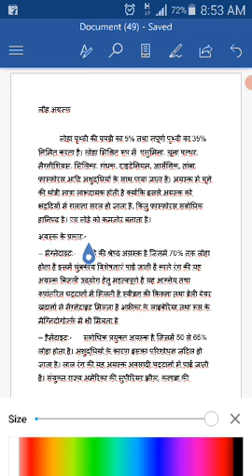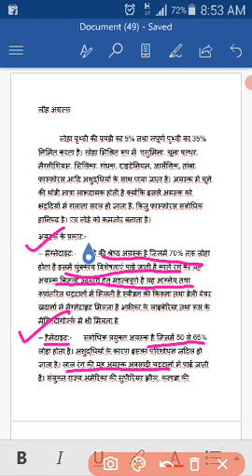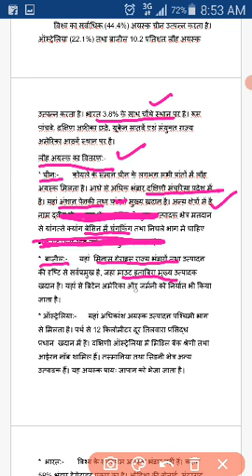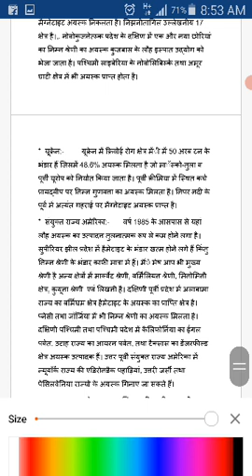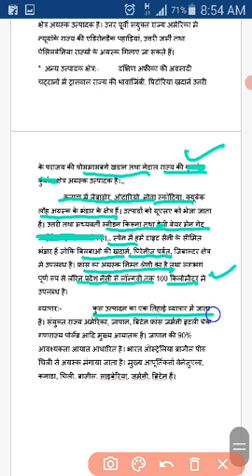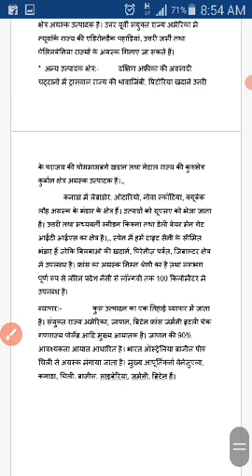Iron Ore in the World Lec. 29 ll Geography ll Dr. Vinod Singh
Types of iron ore, their distribution & production in the world. BA I Geography Paper II of MGSU, Bikaner.